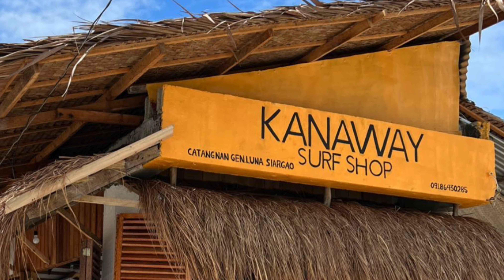BLESSING & OPENING NG SURF SHOP NINA ANDI AT PHILMAR DINUMOG NG MGA TAO 😍 KATUWAAN HANGGANG GABI!